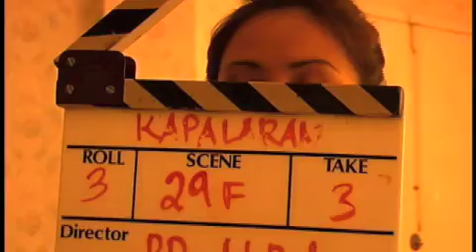Kapalaran Bloopers and Intro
A look at Behind the Scenes of the Kapalaran Telenovela.